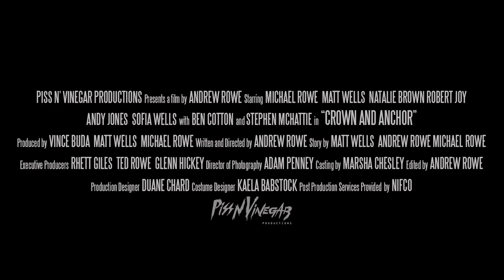Crown and Anchor - Official Teaser Trailer #2 (2018)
CROWN AND ANCHOR follows James Downey, who is living a disciplined and straight edge lifestyle as a result of growing up with an abusive alcoholic father. His estranged cousin Danny is drowning his own trauma with drugs and booze. When their lives are forced to intersect once more, they each begin to unravel as the past returns with violent and tragic consequences. Featuring a blistering punk/hardcore soundtrack, Crown and Anchor is a slow-burn drama delivered with the intensity of a punch to the gut.

The film boasts an intense and carefully curated track-list made up of cult punk and hardcore bands, including: GORILLA BISCUITS, YOUTH OF TODAY, JOHNNY THUNDERS AND THE HEARTBREAKERS, PROJECT X, SIDE BY SIDE, X-RAY SPEX, ho99o9, and DYS

Written and directed by Andrew Rowe and starring Michael Rowe, Matt Wells, Natalie Brown, Robert Joy, Andy Jones, Ben Cotton, Jonathan Watton, Sofia Wells, and Stephen McHattie.

OFFICIAL SELECTION: CINEQUEST FILM AND VR FESTIVAL. OAXACA FILMFEST. STRASBURG FILM FESTIVAL.

*AUDIENCE CHOICE AWARD 2018 -NICKEL FILM FESTIVAL*